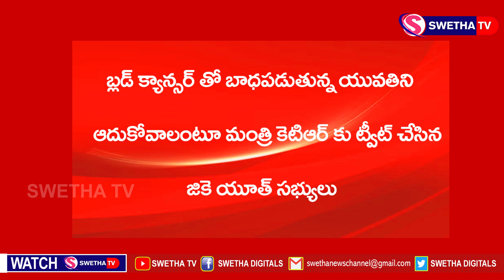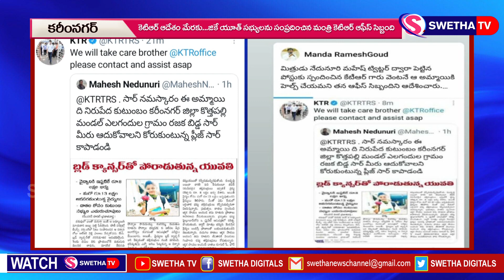జికె యూత్ ట్వీట్ కు స్పందించిన కెటిఆర్....SWETHA NEWS 30.06.2021